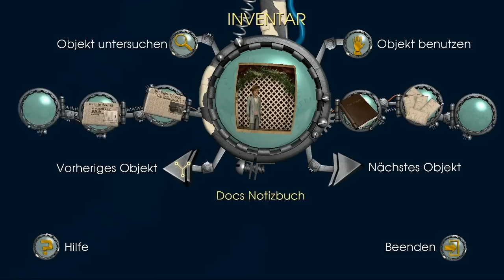Let´s Play Zurück in die Zukunft [Blind/Episode 3] German #2 - Armer, armer Biff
Das Bürger-Plus Programm scheint ja ein voller Erfolg